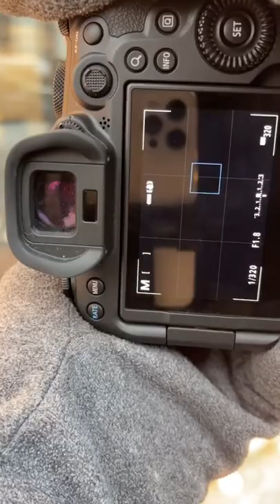Street photography in Moscow, Russia